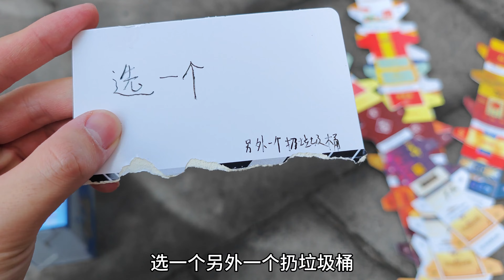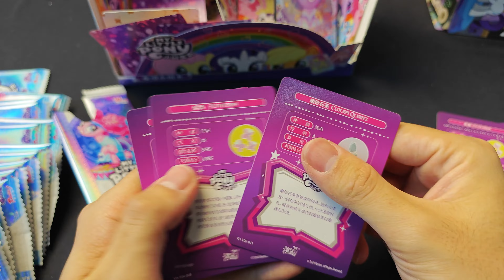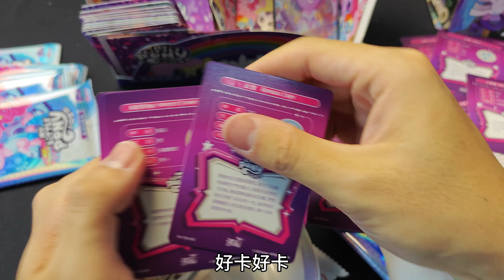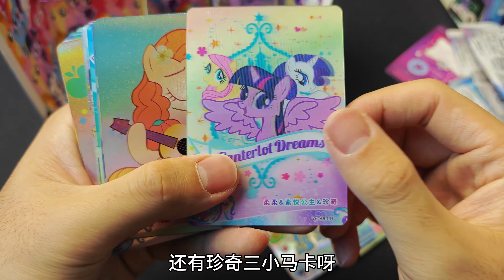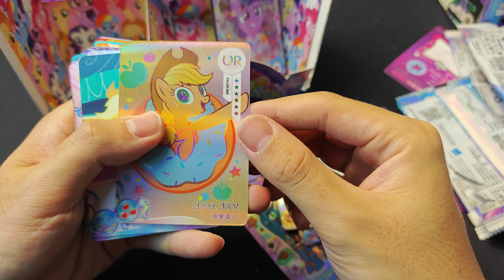小伙回家路上碰到不知谁放的烟卡和卡包选一个，我当然是选卡包啦